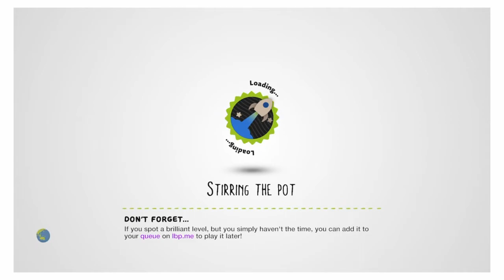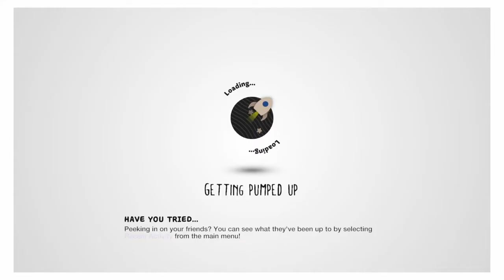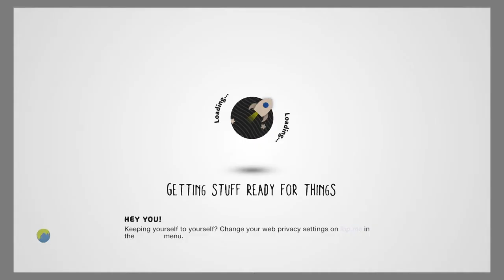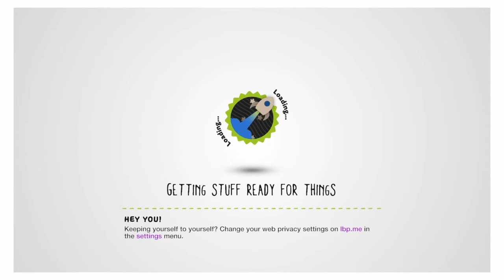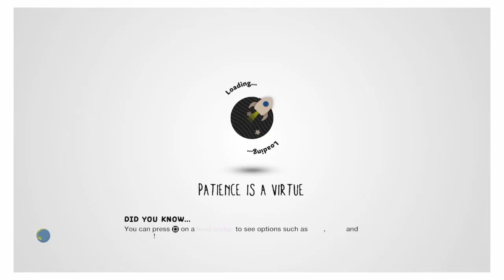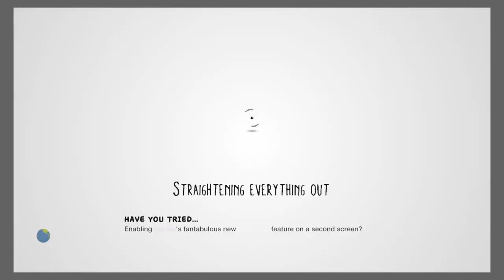Little Big Planet 3 The Horror adventure part 2